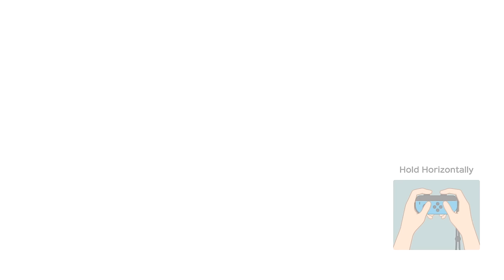Can you win if your teammate DOES ABSOLUTELY NOTHING? [Super Mario Party]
SUPER MARIO PARTY but my teammate does nothing - can you win in Super Mario Party Minigames if your teammate does nothing in PARTNER PARTY MODE? Super Mario Party MINIGAMES (Whomp's Domino Ruins Level) AMAZING Mario Party MINIGAMES Partner Party mode with Mario and Goomba (Wilson the Goomba does nothing) vs Yoshi and Peach with but GOOMBA DOES NOTHING!!! (Like Luigi wins by doing absolutely nothing meme) FUNNY ZXMany Super Mario Party!!

Team Mario and Goomba with many Mario Party allies but Goomba does nothing, Yoshi and Peach get Luigi ally and many Mario Party characters, all characters in Mario Party and Mario Party Superstars and more characters in Super Mario Party, with Peach, Luigi, Dry Bones, Wario, Bowser, Waluigi, Yoshi, and more!!

Mario: We're going to win!

Goomba: I think I'm Luigi, I'll do absolutely nothing

The yarn minigame with Goomba doing nothing was one of my favourite moments of all time in Super Mario Party, such a great game, had so much fun with this challenge! 😂

Another Super Fun Partner Party board: My CPU Teammate Won't Cooperate in Super Mario Party (King Bob-omb Board vs Mario and Yoshi Team)

MY LINKS